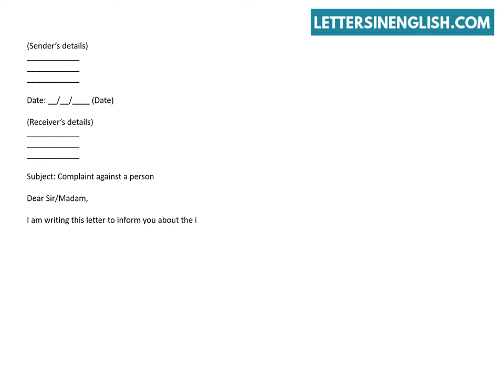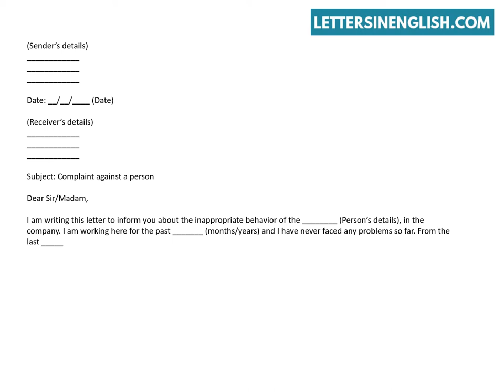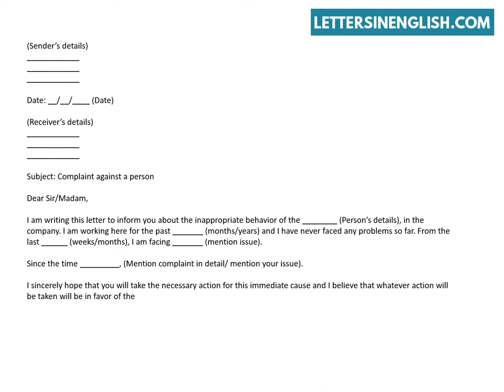How To Write a Complaint Letter To HR About a Coworker – Sample Complaint Letter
Complaint letter against a person – Sample Complaint Letter to HR Department.
In this video, you will find sample complaint letter To HR department against a person.